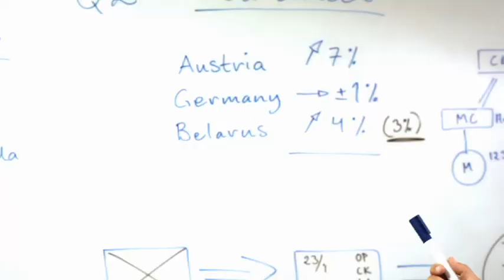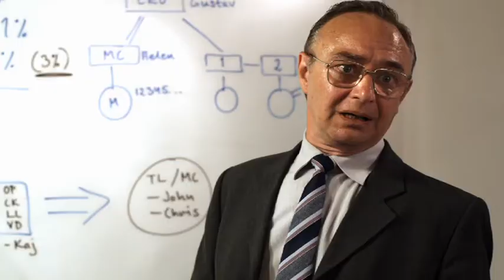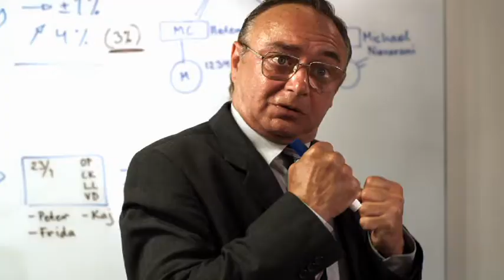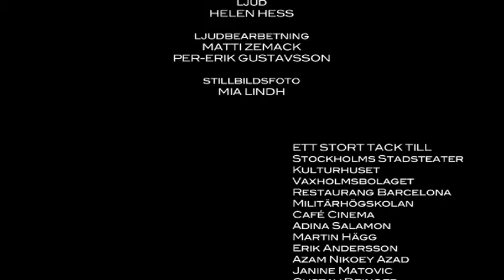Stockholm Syndrome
Single life in Stockholm is fun, exciting, and everything Peter could possibly want. Or is he just pathetic.

Stockholm Syndrome is a comedy short from 2009, and is Little Big Dog's first short film.

Credits include Kalle Westerdahl as Peter, writer/director Shebly Niavarani, dop/editor Magnus Lekberg, and composer Kalle Bäccman.